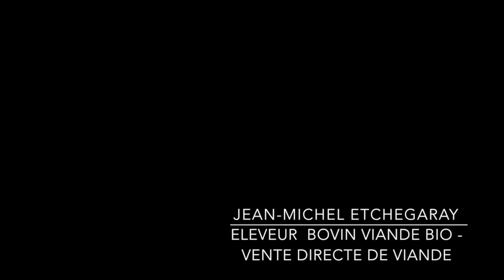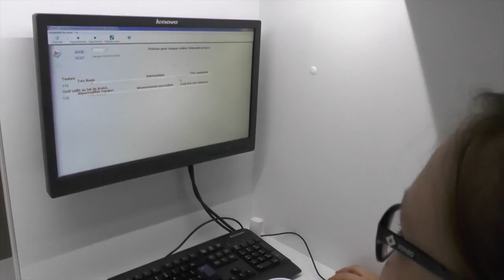PLATE FORME TECHNOLOGIQUE AGROALIMENTAIRE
Au services de professionnels de la région de St Palais (64), la Plate Forme Technologique  Agroalimentaire labellisée de l'Institut Jean Errecart  permet d'utiliser les installations de pointe pour élaborer et fabriquer les produits alimentaires dans des conditions optimales. Une réussite au service des territoires.